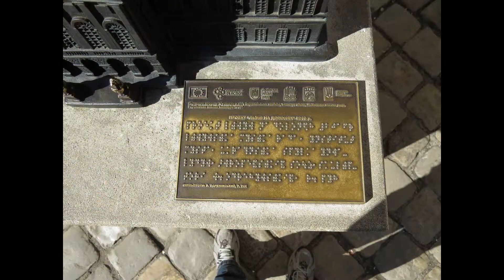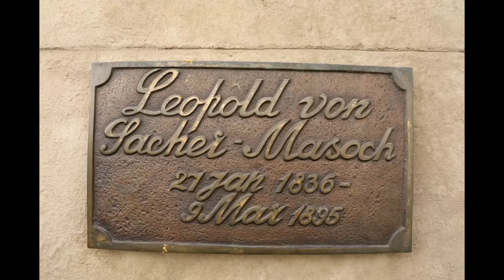Памятники скульптуры мемориалы Львова.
Monuments sculpture memorials Lviv.Pomniki, rzeźby, pomniki Lwów.
Достопримечательности Львова.Путеводитель по Львову.Куда пойти во Львове.
Sights of Lviv. Lviv guide. Where to go in Lviv.